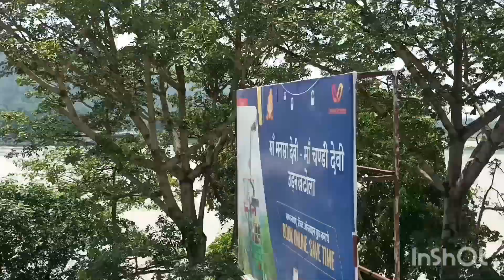Rishikesh to Haridwar bus travel.... journey ll 🔥 busjourney rishikeshtravel haridwartravel yt&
Rishikesh to Haridwar bus travel. journey ll 🔥